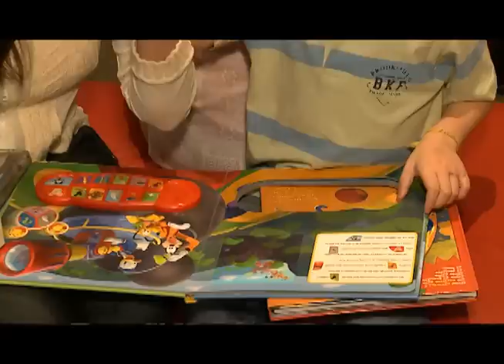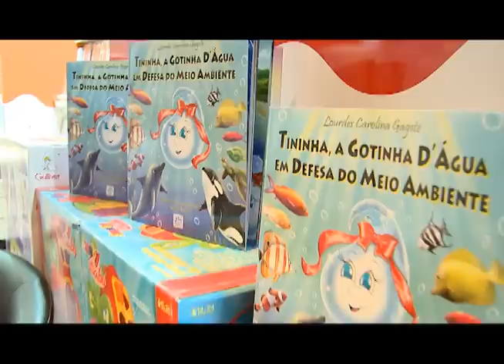Lançamento do livro "Tininha - A Gotinha D'Água em Defesa do Meio Ambiente"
A Mundo Maior editora lançou na Fnac Pinheiros o livro "Tininha - A Gotinha D'Água em Defesa do Meio Ambiente" e a Rede mUndo Maior esteve lá na cobertura desse evento, confira!

O lançamento foi repleto de atividades infantis para a conscientização da criançada.